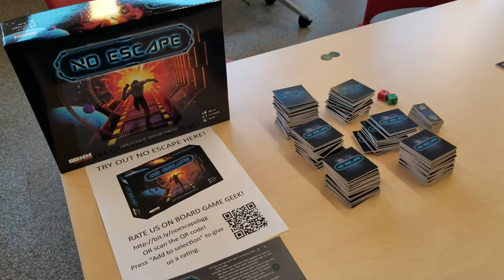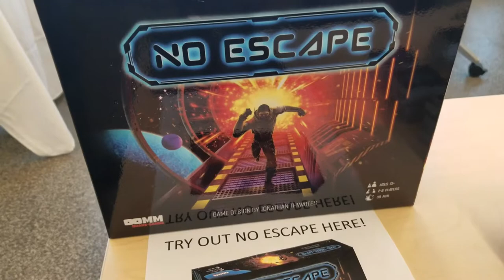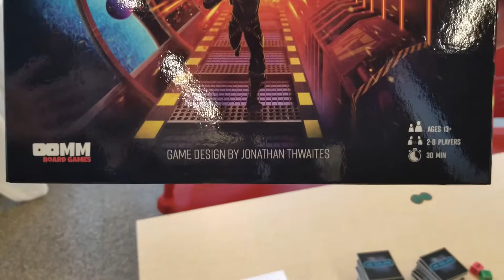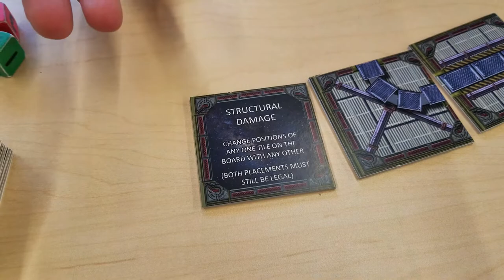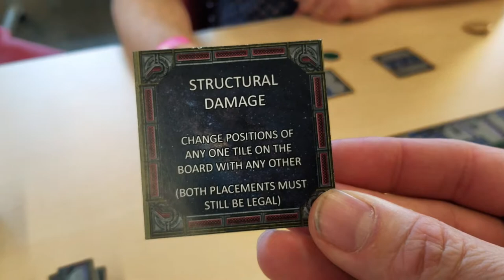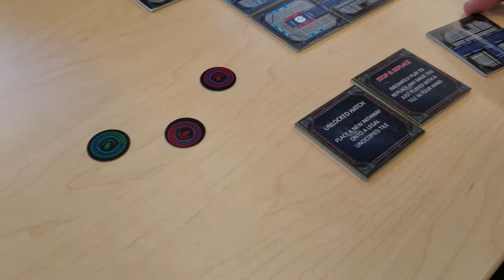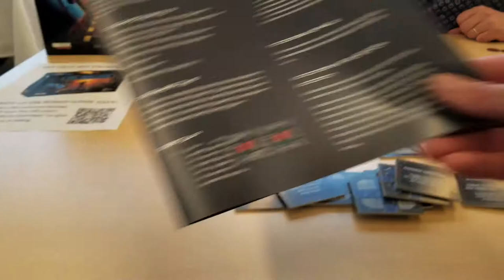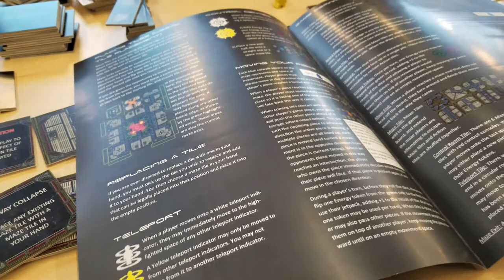No Escape, by Oom Games (Kickstarter Preview)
At the Kelowna Fan Expo, I stumbled on Jonathon from Oom Games, who agreed to show me his new game, No Escape.  The Kickstarter campaign begins April 17th.